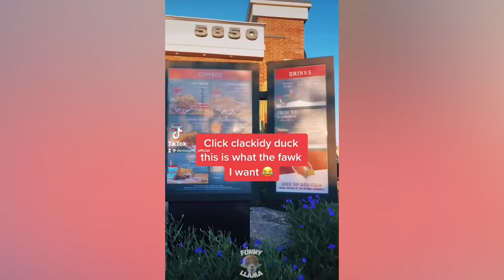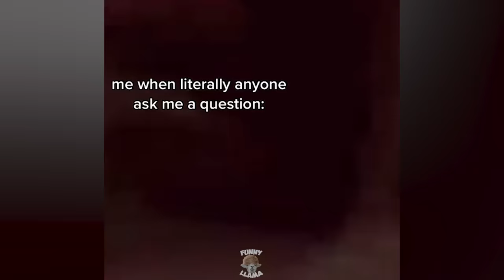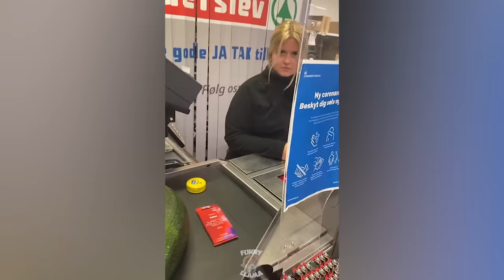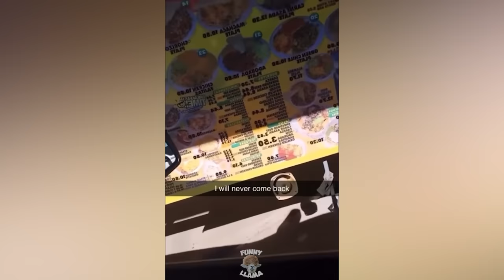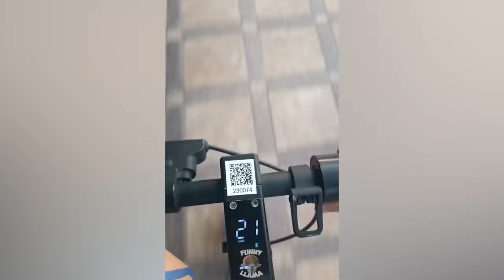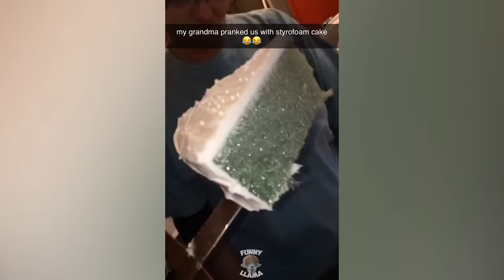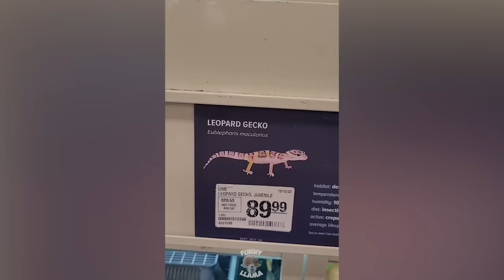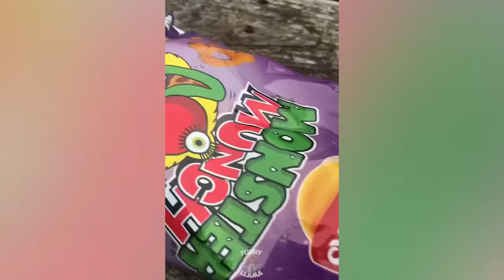Can you hold the laughter for 5 min?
freshly picked clips.